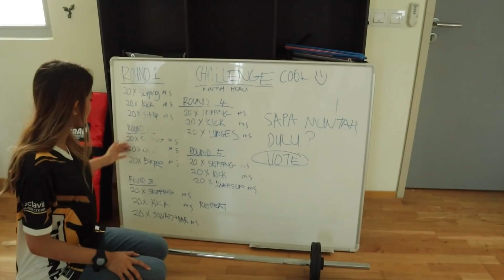Terjah GH Angel Bosskurr ( squad PUBGM female )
Tengok2 gaming house  gegirl pulak kali ni .Btw ,AB ni squad PUBGM under Bosskurr tapi time ni dorang xde kat rumah sebab tak balik lagi dari tour :( Ape2 pon ,like n share duluuuuu